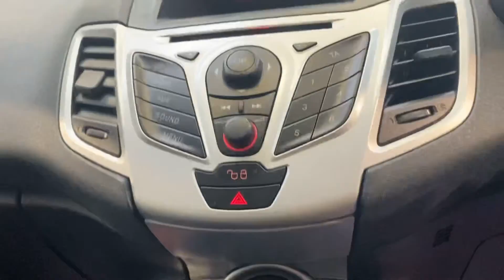Ford Fiesta Edge A/C